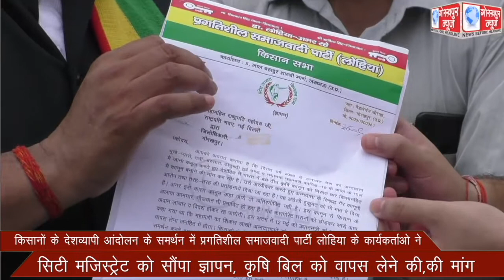किसानों के देशव्यापी आंदोलन के समर्थन में प्रगतिशील समाजवादी पार्टी लोहिया के कार्यकर्ताओ ने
किसानों के देशव्यापी आंदोलन के समर्थन में प्रगतिशील समाजवादी पार्टी लोहिया के कार्यकर्ताओ ने सिटी मजिस्ट्रेट को सौंपा ज्ञापन, कृषि बिल को वापस लेने की,की मांग।